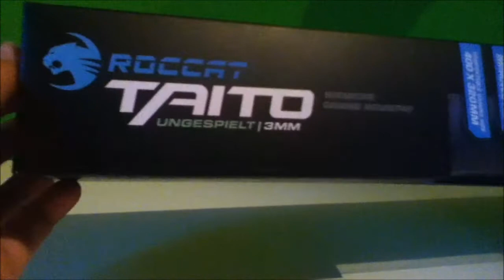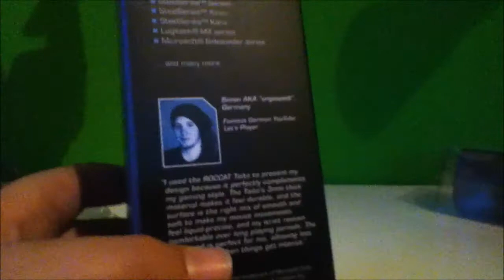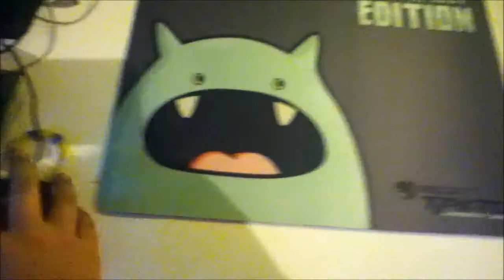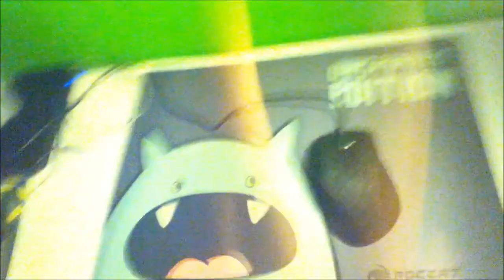Ungespielt Edition Mauspad Taito Unboxing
das mauspad is 400mm lang mal 320mm breit oder so =D
das mauspad hat bei roccat 14,99€ gekostet und ist für den Preis einfach geil =D
Die tastertur hat 79,99€ gekostet Und ist auch einfach nur Geil

Ich hoffe es hat euch gefallen und sorry für die schlechte kamera ich muste mit meinen Ipod 4 aufnehmen =D